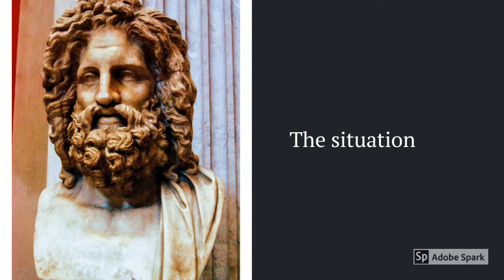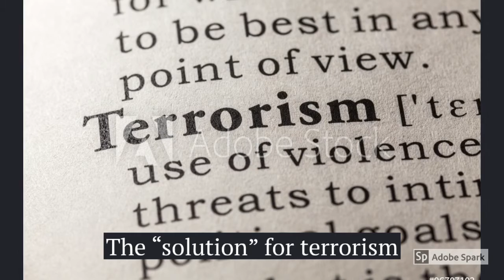Views on the World